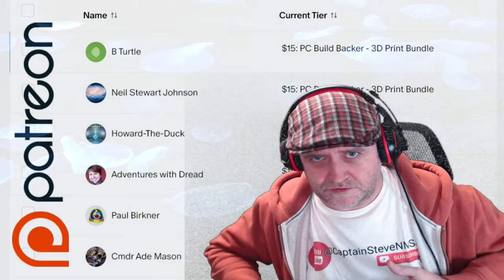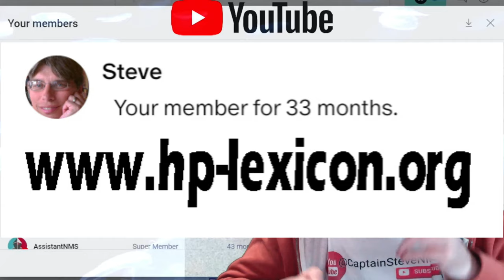Light No Sky - Searching For a Planet - No Man's Sky Community Event - LNS NMS SE2 Prep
Calling This Event Light No Sky - The ides is we play No Man's Sky as if it's Light No Fire.  Leaders, My self @RiceysStarshipEmporium  & @ProfessorCynical

We have now found a planet for season 2, that has most of the below:
1. Must be in Euclid
2. Have mild to no weather effects
3. No Extreeme Sentinels
4. Have at least one flying pet you can ride
5. Be an interesting planet
6. Have lots of waypoints/buildings